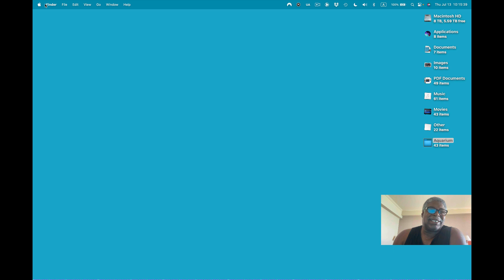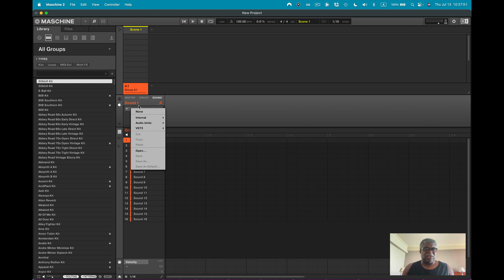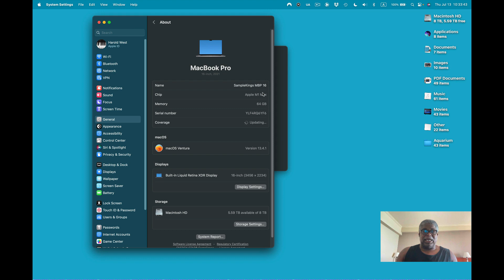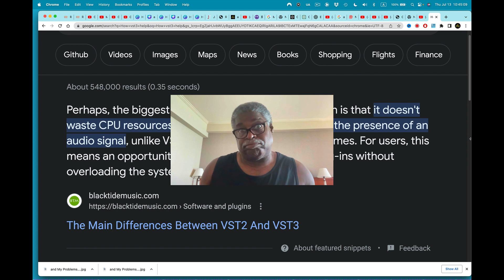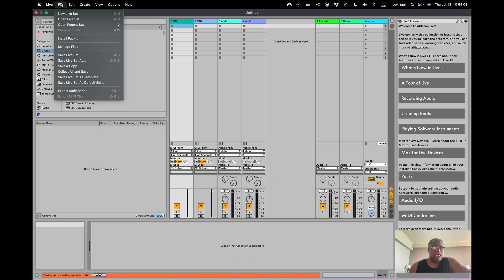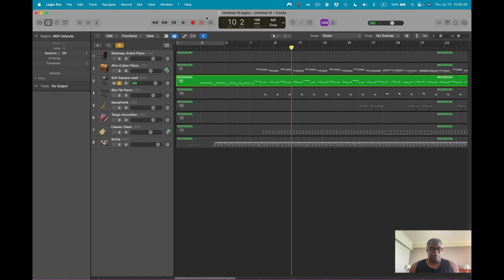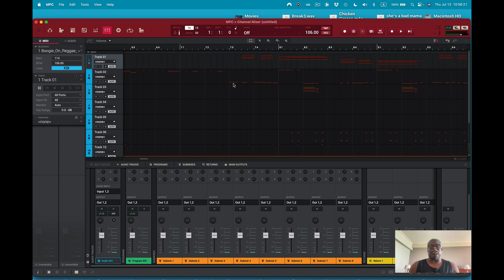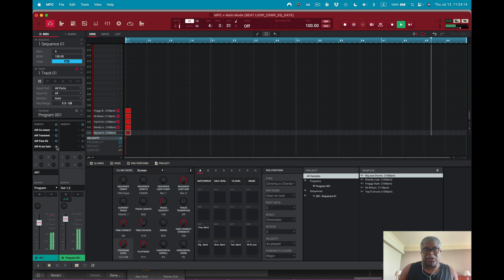MPC 2 Software: 5 Updates We need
MPC 2 Software: 5 Updates We need. Some things are just there like the startup or Re-Scan others are part of the software that have not changed in  while and need to be but will they or not but I'm hopping that they will help MPC become a complete DAW.

____Chapters____
0:00 Startup Time is Too Long
2:59 Re-Scan takes forever for me 53 minutes
4:42 VST 3 needs to be setup to save CPU Power
6:15 MIDI Files should load with a Menu item for MIDI 1 & MIDI 0
9:17 I Want More inserts everywhere like other DAWs

presented by samplekings.com join and get free sample downloads, get zoom lessons, ad watch videos